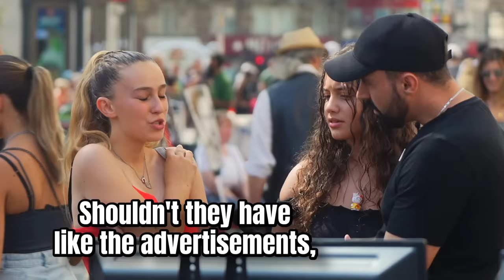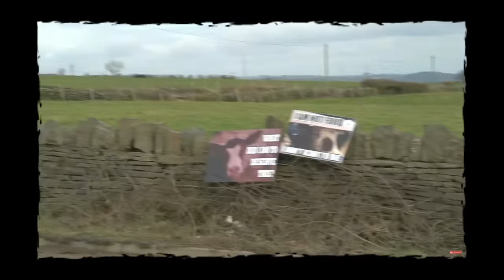I gave them the wake up call of their life. Then this happened…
One of the most Intense Reactions I’ve Ever Witnessed - Was showing them this wrong?